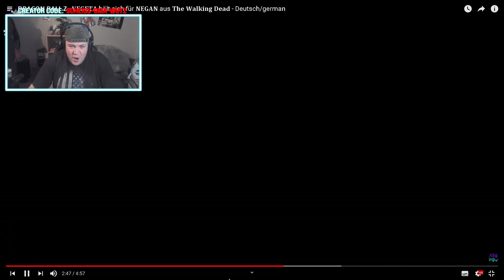DRAGONBALL Z - VEGETA hält sich für NEGAN aus THE WALKING DEAD | REAKTION